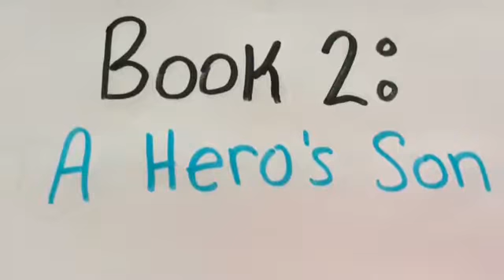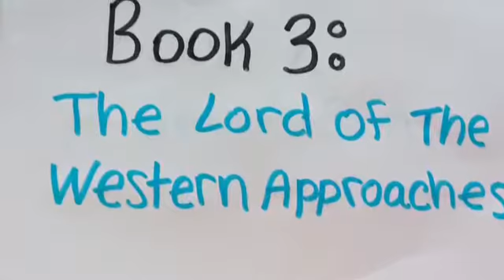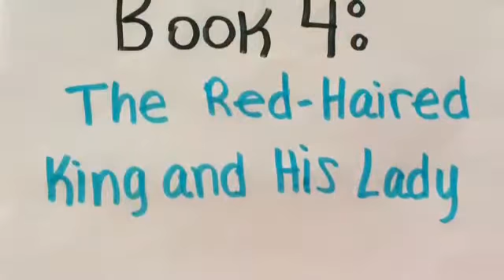Odyssey Monologue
Did this for English class. I had a lot of fun making this. I hope you enjoy it.